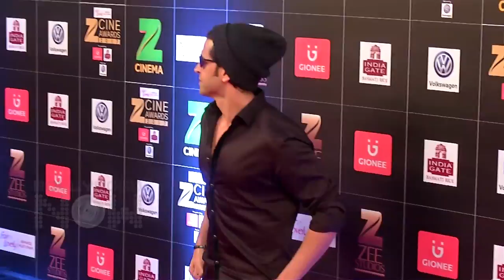Zee Cine Awards 2017 Full Show RED CARPET | Behind The Scene Drama | UNCUT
Zee Cine Awards 2017 : Salman Khan, Kareena Kapoor, Alia Bhatt, Varun Dhawan turn up the heat on the red carpet.